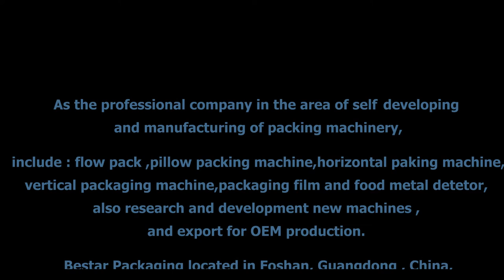Automatic High Speed Disposable Round Pleated Hotel Soap Packing Machine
Bestar packaging machine manufacture high speed &  automatic

Hotel soap pillow packaging machine can automatically making bags, filling, sealing, cutting, printing the production date and expiry date and cutting easy tearing notch.

 Machine Technical parameters :
 Machine type  BST-250B BST-250D BST-250E BST-250S
Film width Max.250mm  Max.180mm
Bag length "65-190mm or
120-280mm" 90-220mm 50-115mm 45-90mm
Bag width 30-110mm  30-80mm
Packaging speed 40-230bags/min  60-330bags/min
Power  220V,50/60HZ,2.4KVA
Machine Weight  800KG
Packaging material OPP/CPP,OPP/CE,PET/AL/PE,Other Laminated films
Bag type Pillow back sealing, Gusset Bag,Hole punch ,Bag linking,Easy tear ect
remark Machine with date printing machine,with touch screen

Welcome to contact with us for more information.